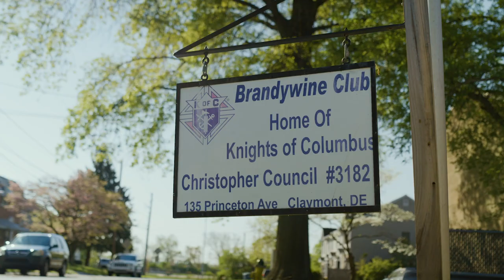Packing Food for the Hungry in Delaware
Thank you to these Knights in Delaware who packed meals for the hungry in their community.